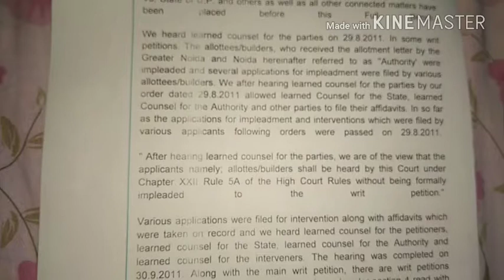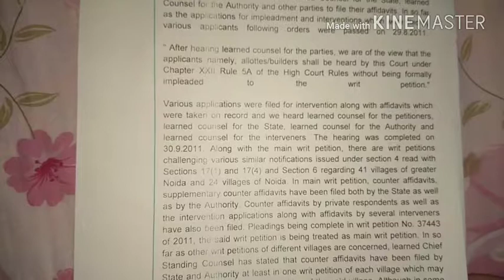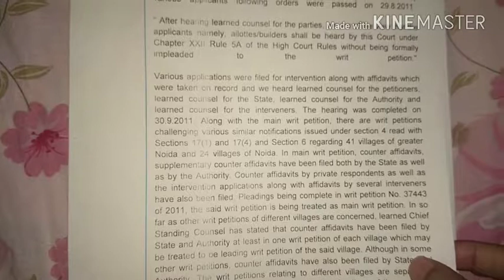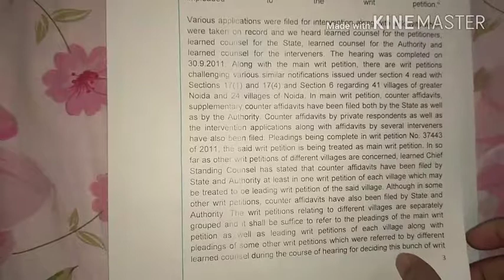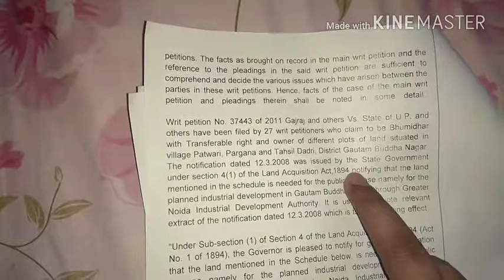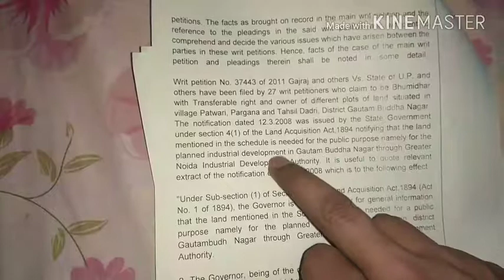Legal matter English dictation-4 for ssc steno, high court, supreme court